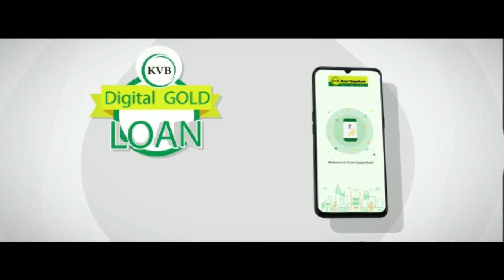MISSION TODAY 07/12/2022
07-December-2022